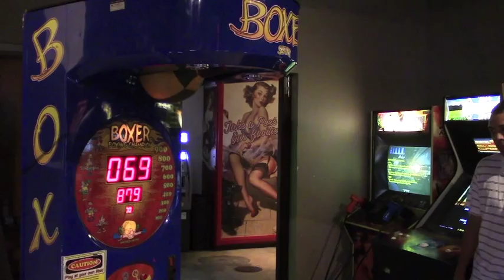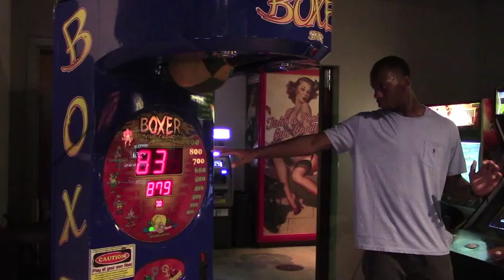See who has the stronger punch between Kristian Fulton, Jamal Pettigrew: Video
See who has the stronger punch between Rummel&apos;s Kristian Fulton, St. Augustine&apos;s Jamal Pettigrew